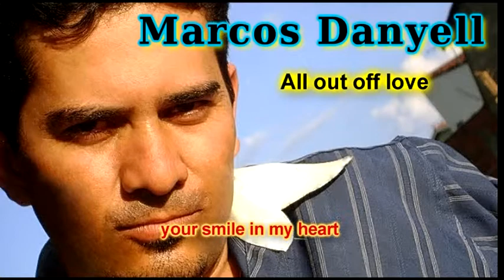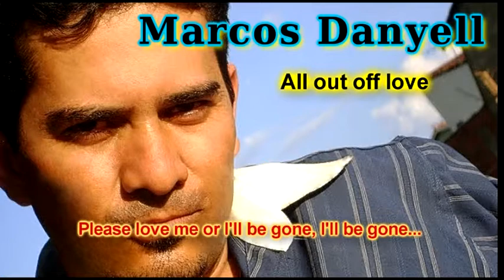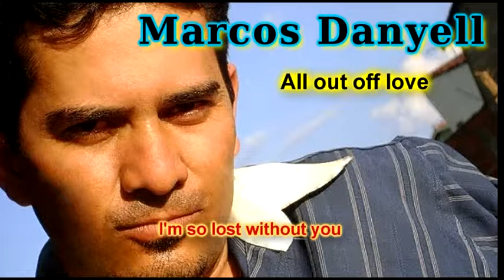All out off love